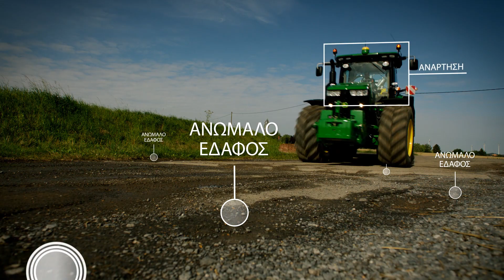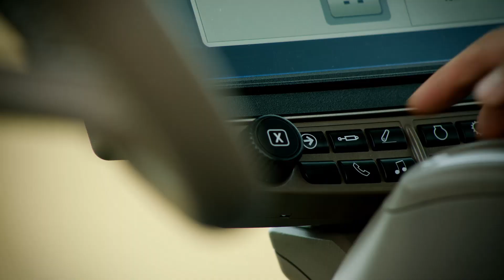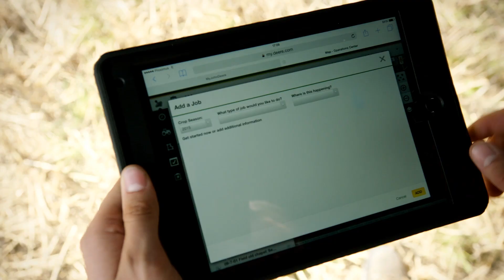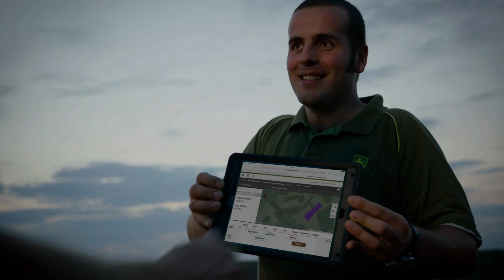Τρακτέρ σειράς 8R FT4 John Deere